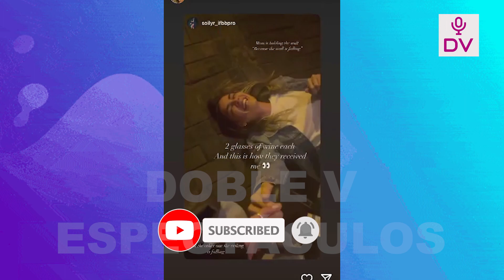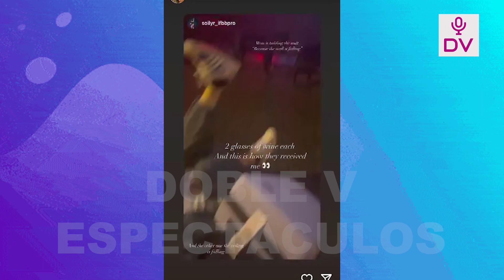KORINA LE DEDICA EMOTIVO MENSAJE A MARIO HART POR EL DIA DEL PADRE "NUESTRO PRIMER AMOR"